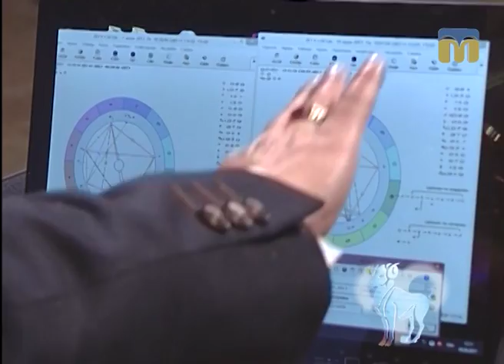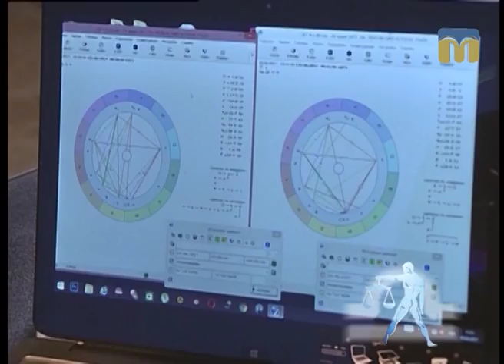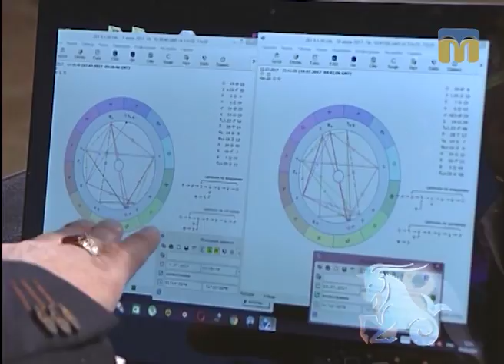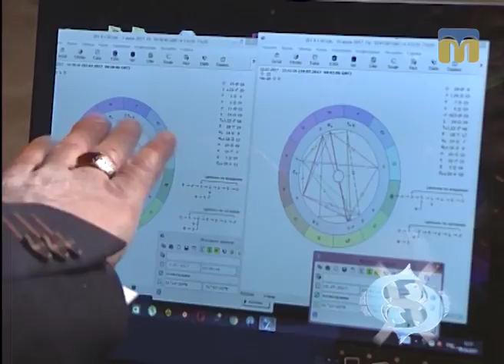Астрологічний прогноз від Веніаміна Нікори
Рубрика "Час зірок".